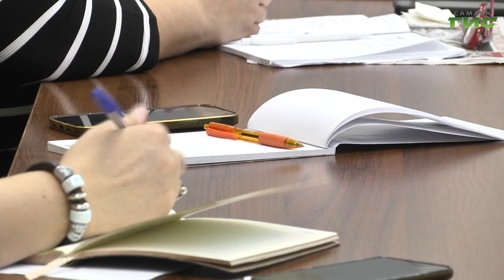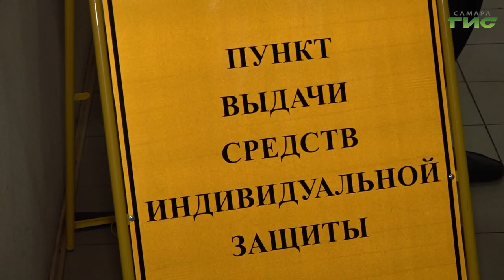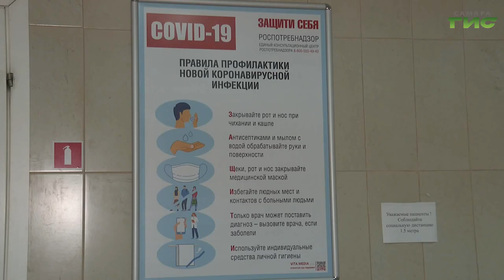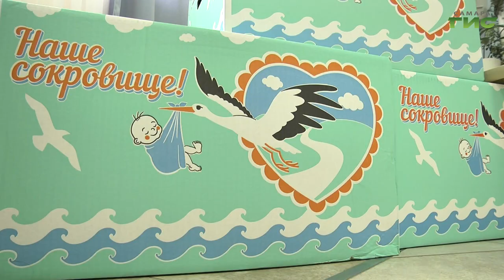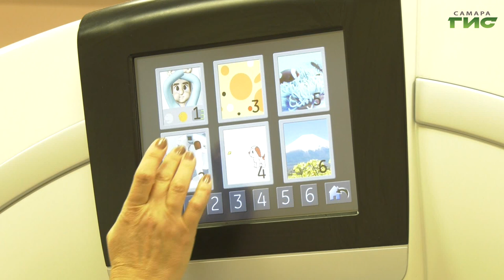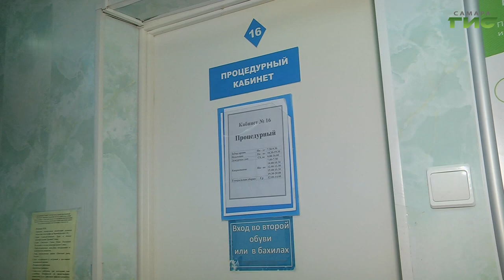"События" от 04.10.2024 (вечер)